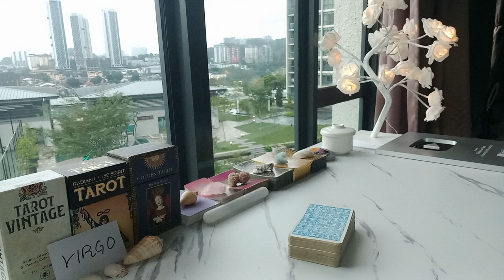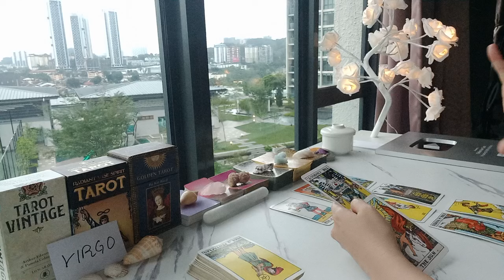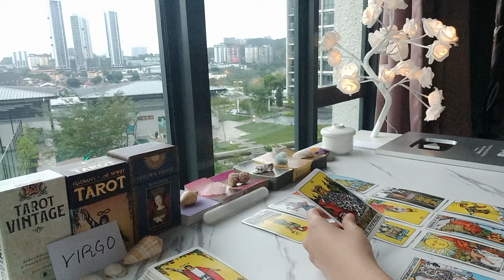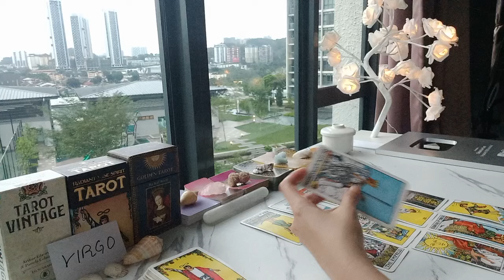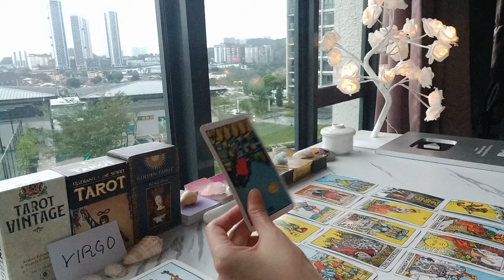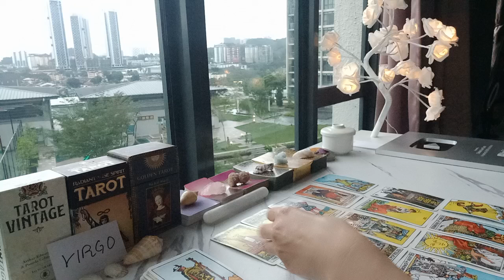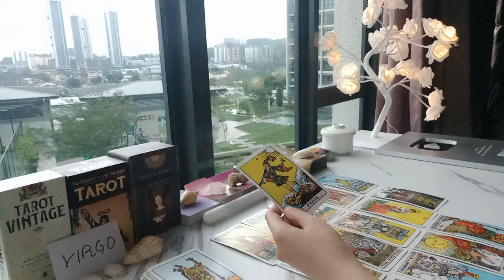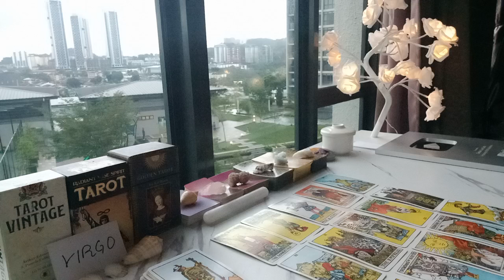VIRGO 🔺️ LOVE TRIANGLE: EXCUSES! SOMEONE WILL....🙀 OCTOBER 2024 TAROT CARD READING TODAY